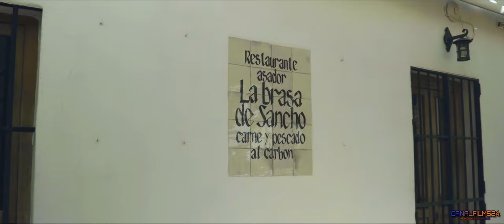Vejer de La Frontera - Luces y Sombras - Pueblos blancos de Cádiz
Vejer de la Frontera es un municipio español localizado en la provincia de Cádiz (Andalucía). El núcleo de la localidad se erige sobre un monte de 200 metros de altura, a orillas del río Barbate y a 8 kilómetros de distancia de la costa. El término municipal incluye un tramo de costa del océano Atlántico, donde se asienta El Palmar de Vejer, un pequeño núcleo rural que destaca por el turismo. La economía del municipio depende de la agricultura y del turismo estival a pequeña escala. La locución "de la Frontera" alude a la Frontera Granadina.

Su centro histórico amurallado, que aún conserva el castillo y varias iglesias significativas, fue declarado conjunto histórico-artístico en el año 1976.​ Vejer forma parte de la conocida como 'Asociación de Los Pueblos Más Bonitos de España'.

Canalfilms24. Producción de Contenidos Audiovisuales

==Objetivo Samyang VDSLR 16mm T2.2-22 ==

Lea esto antes de utilizar alguna de las partes de este video